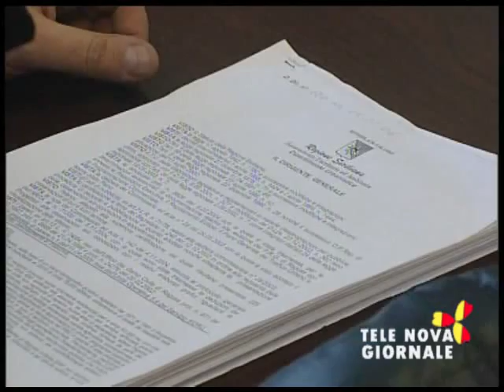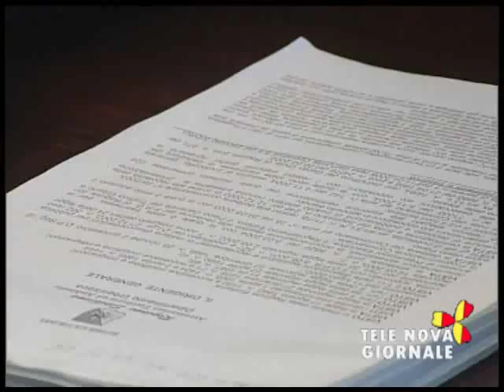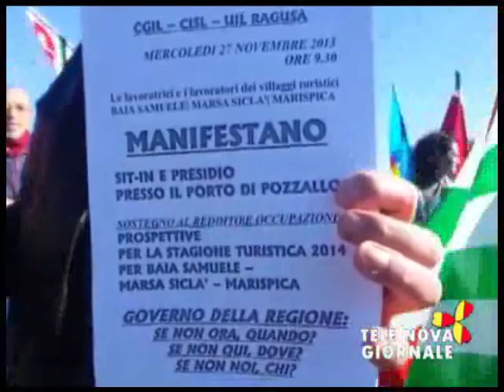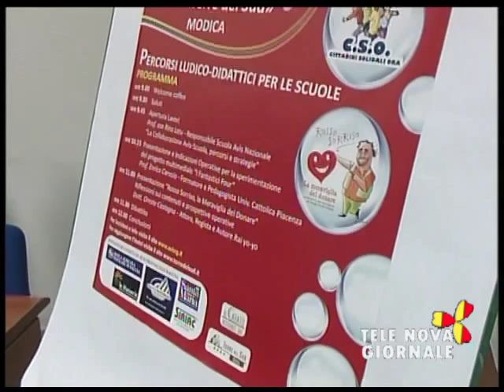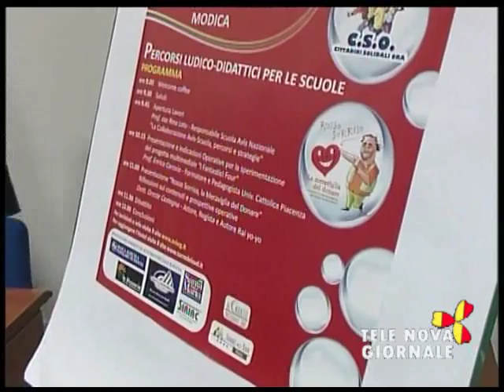Telenova Giornale 28 novembre 2013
- Bilancio Ragusa, operazione verità
- Revisione prg al Comune di Ragusa
- Bomba ecologica a Vittoria sequestrata discarica
- Contolli anti droga nelle scuole di Ragusa
- Ferrovie iblee incontro al Comune con Cub, Legambiente e comitato per il rilancio
- Sit-in lavoratori villaggi turistici al porto di Pozzallo
- Dibattito rovente su aumento tasse al Consiglio comunale di Scicli
- Uso palestre comunali di Ragusa
- L'Avis iblea promuove seminario di formazione per la scuola